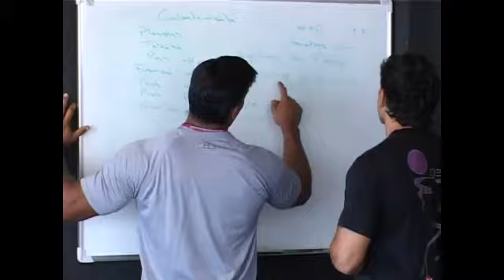El Empresario de la Semana